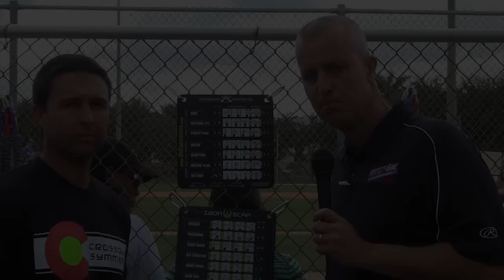Jupiter Day 3 Evening Recap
WWBA World Championship 2013 "Jupiter Video Series", produced by Skillshow, with special feature on Crossover Symmetry.